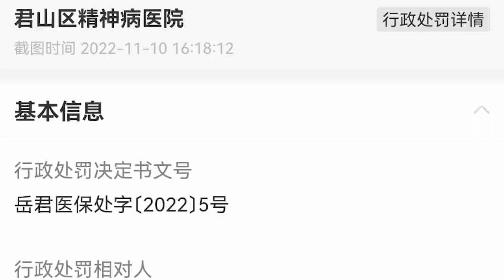岳阳一精神病医院被罚没48万：存在过度诊疗超量开药等违法行为！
近日，企查查APP显示，湖南岳阳君山区医保局对君山区精神病医院作出行政处罚。处罚公告显示，该单位存在虚记费用、不合理用药、违反诊疗规范过度诊疗、超量开药等8项问题。根据规定，涉事医院须退回违规资金24万余元，并加处1倍罚款，共计处罚48万余元。